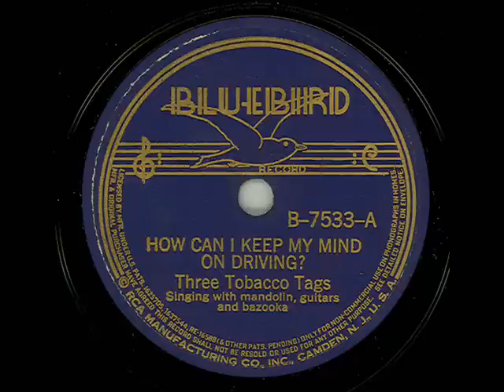Howlin' Wolf - Driving This Highway